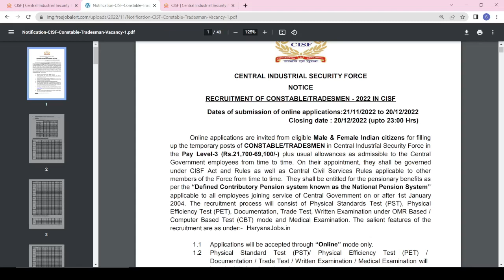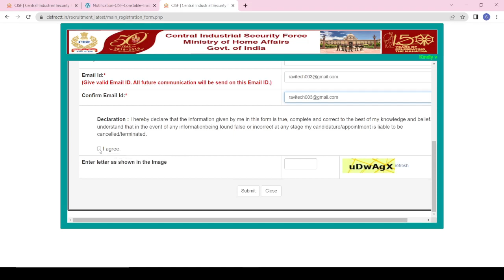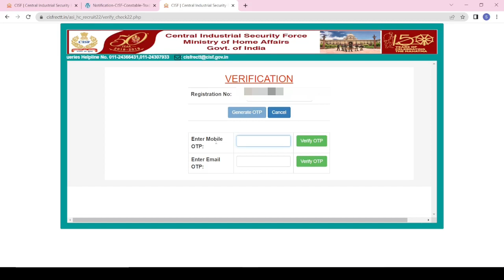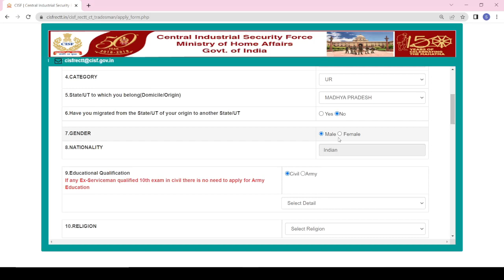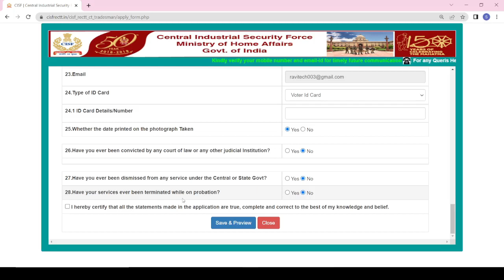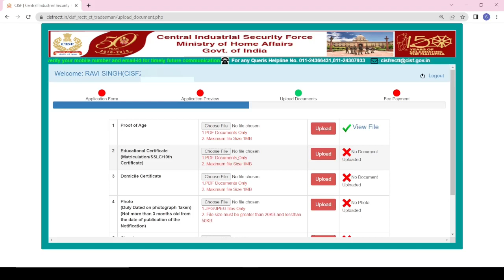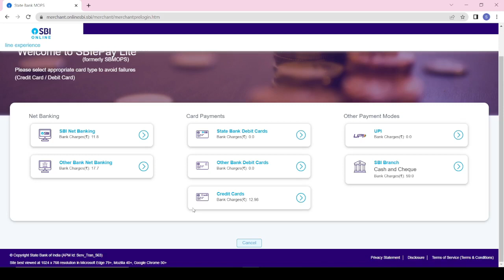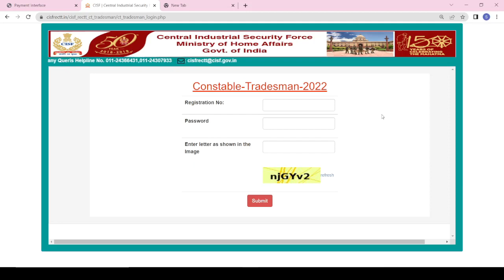cisf tradesman form kaise bhare | cisf tradesman form apply | how to apply cisf tradesman 2022 | cis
CISF FORM APPLY-
cisf tradesman online form 2022 kaise bhare
cisf constable tradesman online form 2022
how to fill cisf constable tradesman online form 2022